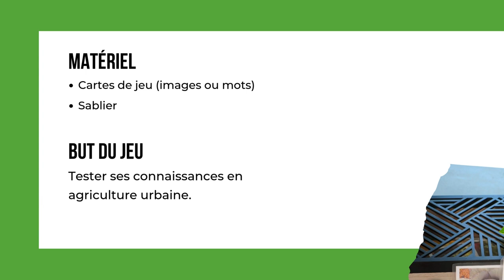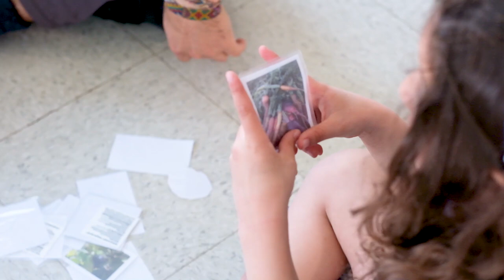Trousses en agriculture urbaine - Jeu de devinettes (capsule 2)